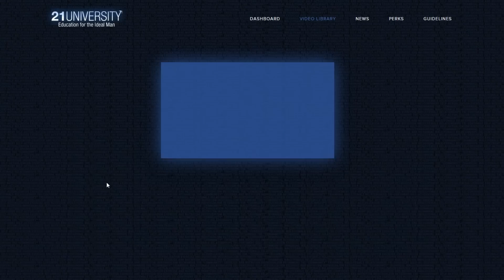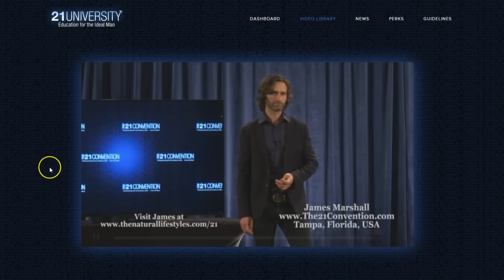Essential Advice For Young Men | James Marshall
About James:

Before founding the Natural Lifestyles, James had a very colorful career in an amazing variety of areas. His different vocations and passions have given him a unique set of skills directly applicable to seduction and modern romance. From touring the country in his band (playing everything from huge festivals to a private performance for the Rebel Motorcycle gang), running his own successful massage business, to studying martial arts at Shaolin temple and representing Australia in Kung Fu; James has always pushed himself to explore his ultimate potential in whatever he pursues.

Women are naturally attracted to men who follow their dreams, so along the way he has developed great proficiency with them. Applying the discipline and intensity of a martial artist, the sensitivity of a masseur and the artistic passion of a musician to this pursuit; he has dated many incredible women and learned a great deal by observing and listening to them.

As a coach James is an astute listener and is able to read between the lines to get straight to the heart of his clients issues. He has an deep knowledge of body language and conversational patterns, which allow him to transfer immediately useful practical advice to his clients. His style infield is relaxed and charming and he is particularly good at helping clients get into deep rapport with the women they meet and setting them up on the path to successful relationships.

James brings a wealth of life experience, innovation, empathy and humor to the Natural and is committed to seeing other men making the absolute most of their time on this planet.